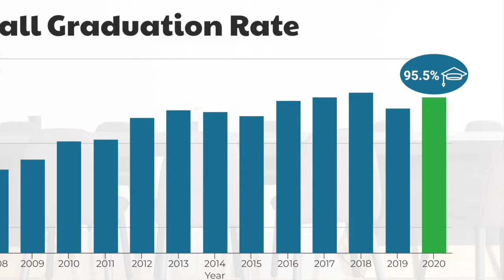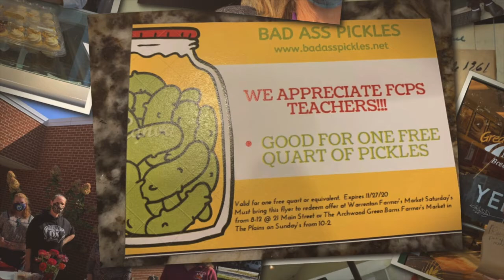Three Great Things 10 30 20